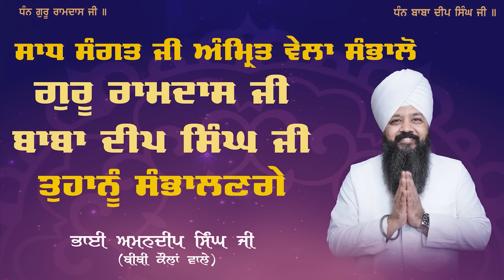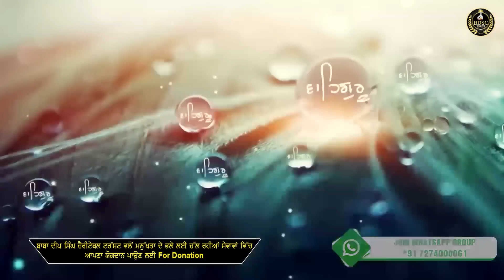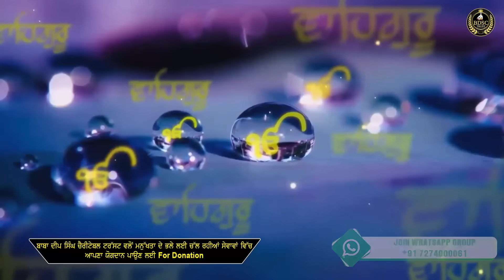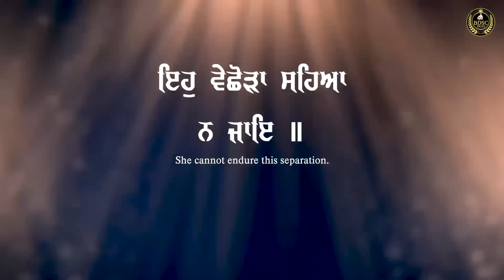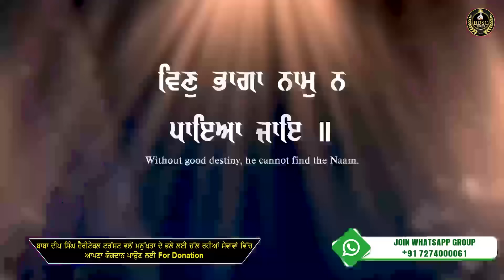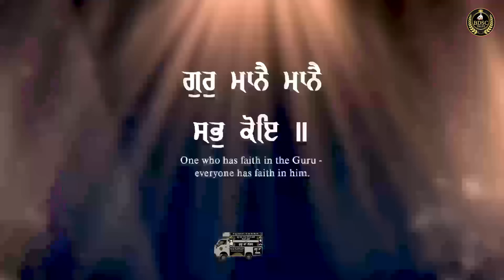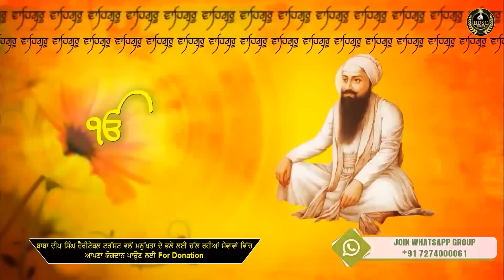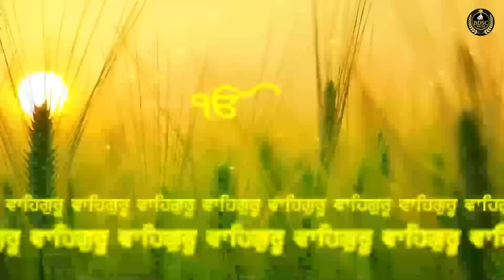Waheguru Simran | Eh Vichora Saheya Na Jaye | Amritvela | Bhai Amandeep Singh Ji Bibi Kaulan Ji Wale